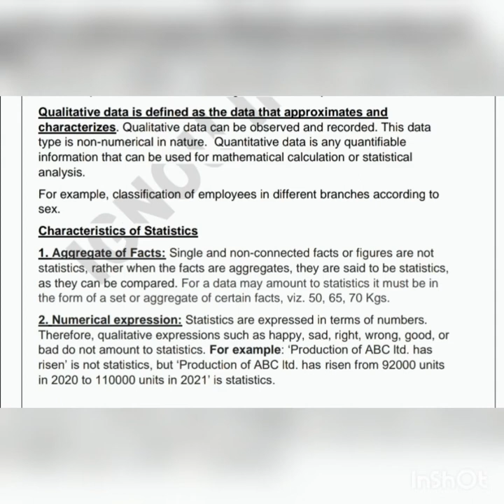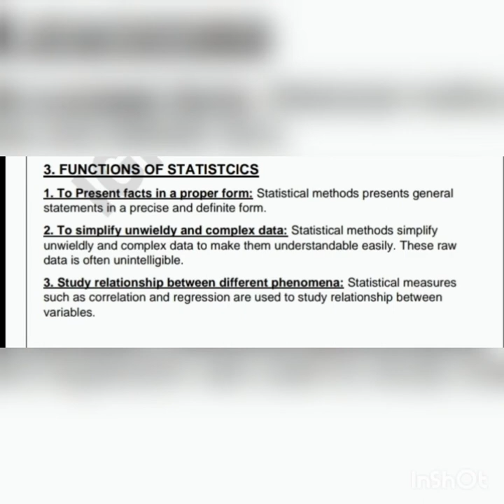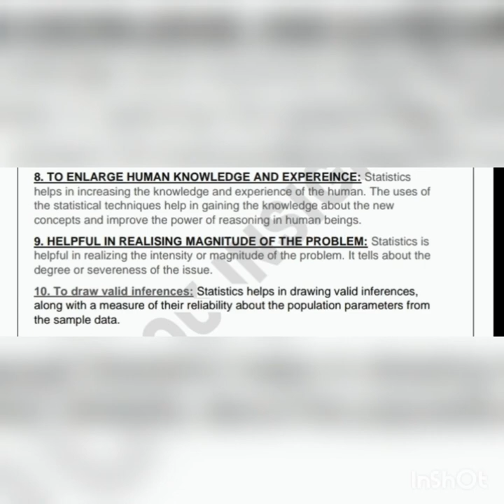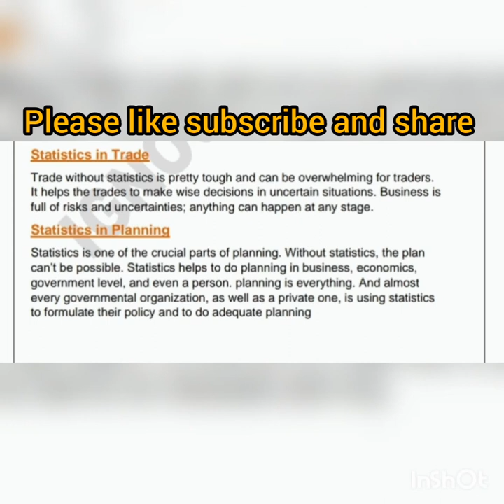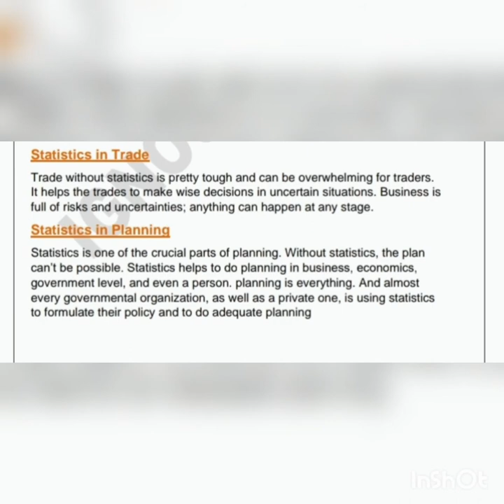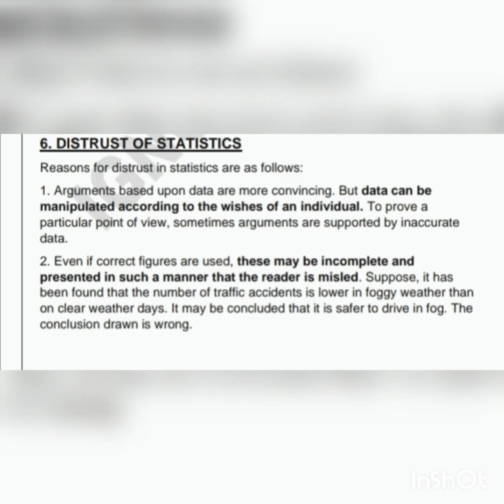UNIT 12 INTRODUCTION TO STATISTICS NOTES OF BCOC 134 BUSINESS MATHEMATICS & STATISTICS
In this video I’ll provide you the detailed notes of Unit 12 Introduction to Statistics of BCOC 134 Business Mathematics and Statistics  of BCOMG course.

If you found this video useful then please like the video and support the channel by clicking on subscribe button and press the bell icon for future updates and if you have an query than ask me either in comment section or on Instagram and share the video as much as possible.